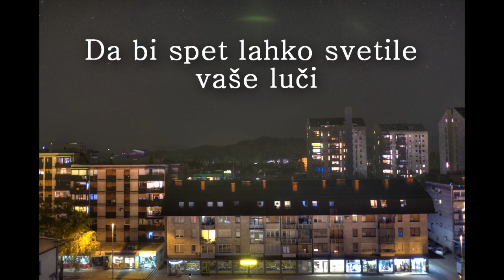Požar v Domžalah